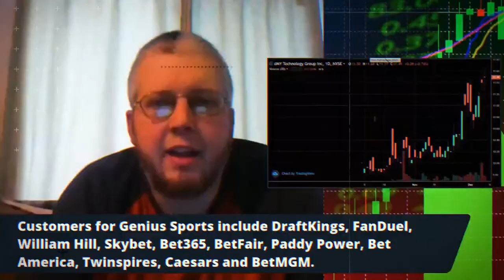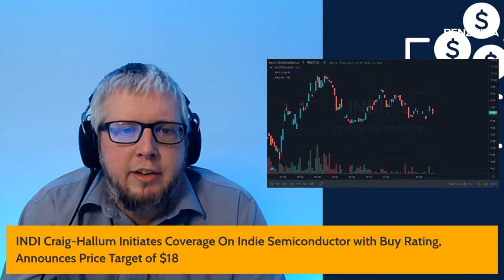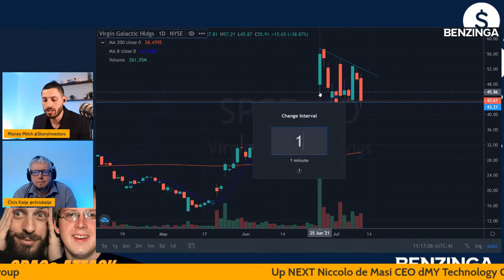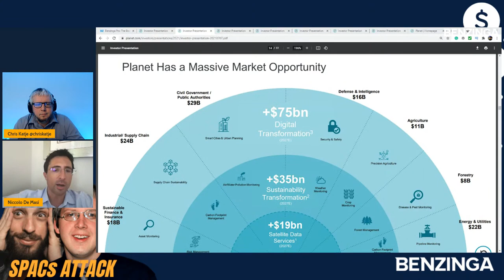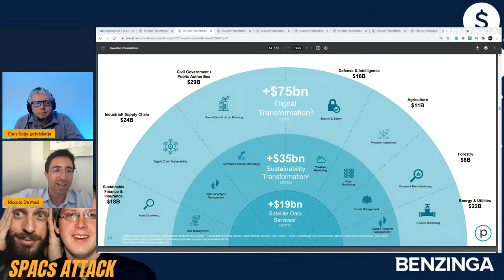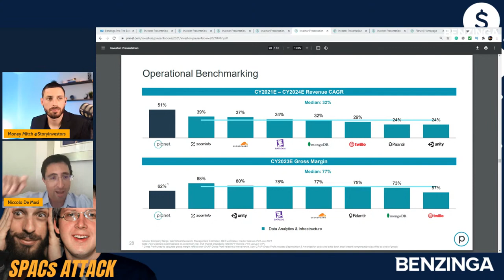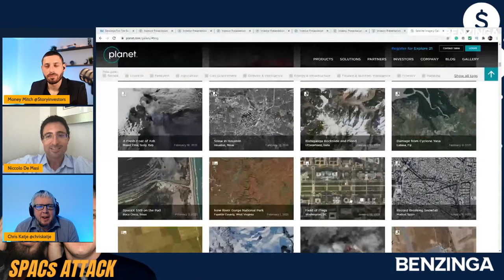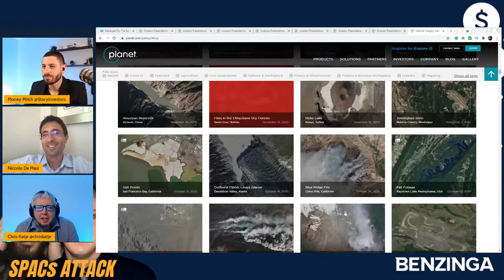DMYQ Planet Labs Merger Interview | SPACs Attack | Benzinga Stock Market LIve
On Today's SPACs Attack Chris & Mitch bring back our hall of fame remember Niccolo de Masi.
With already 4 SPACs now with deals or announced deals.

Special Guest: Niccolo de Masi, Chairman of Glu Mobile (GLUU) and is the CEO of both  SPACs from dMY Technology Group